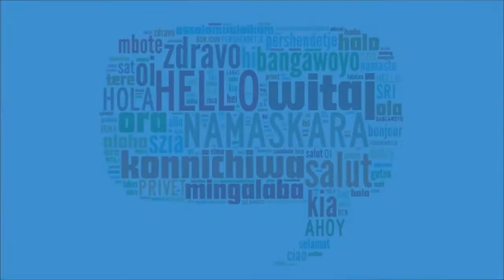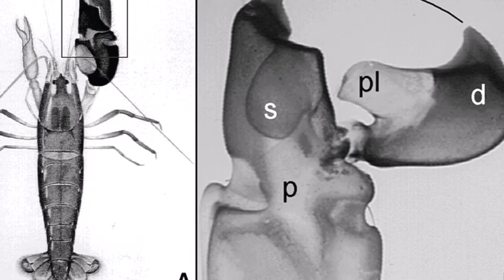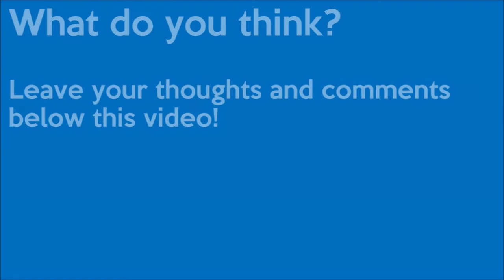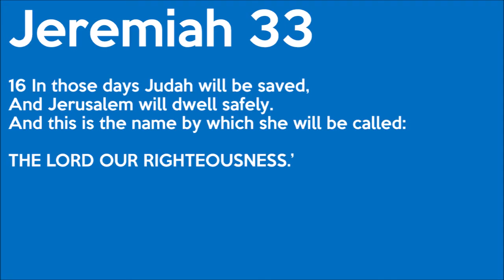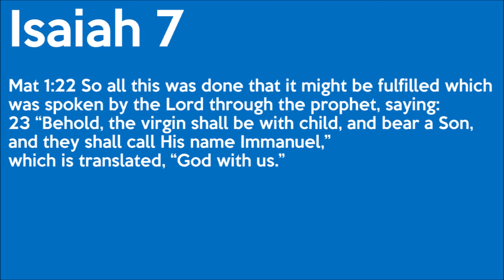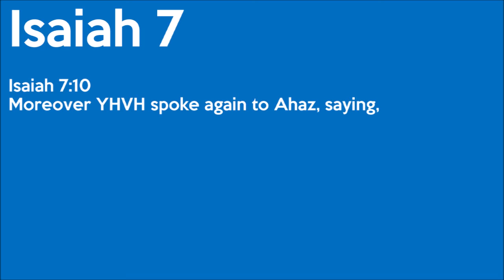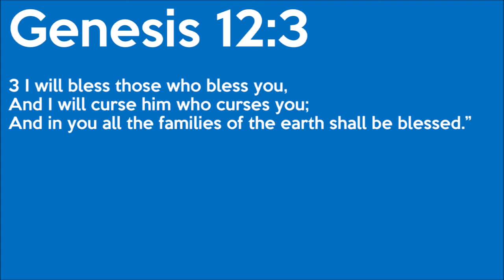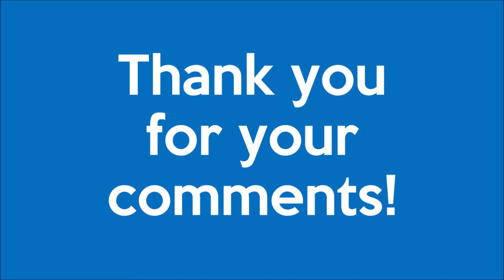Rabbi Tovia Singer - Blessing and Reflecting the Creator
Jono & Jason chat with Rabbi Tovia Singer of Outreach Judaism about his underwater adventures and the wonders of God's hidden creation!

Can women make a blessing? This and many other questions are fielded by Tovia in this lighthearted but powerful show.

Find out more about the Israel Tour with Keith and Jono

Audio - Truth2U.org
Video - Spiritualbabies.net

To visit Jono at Truth2U...

To visit Jason at Spiritualbabies...